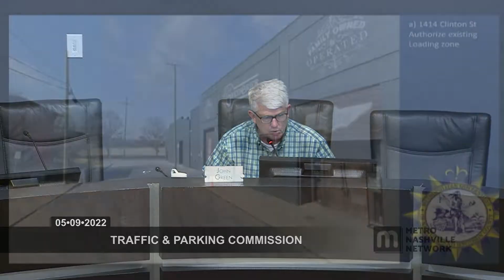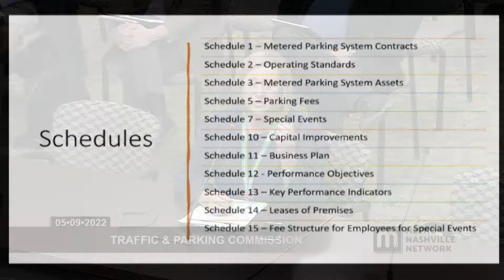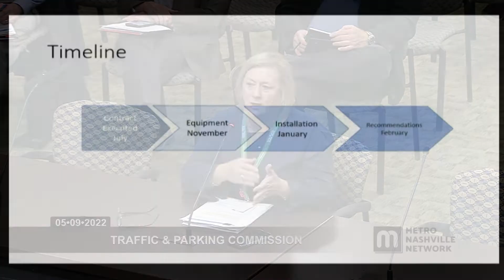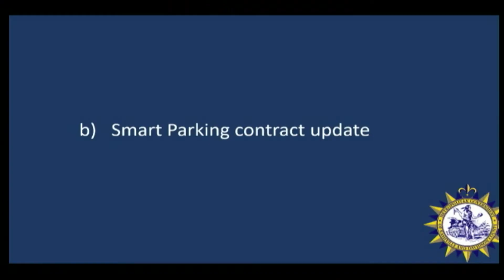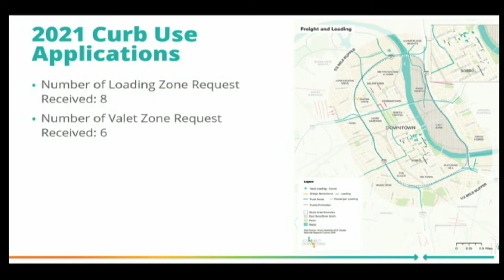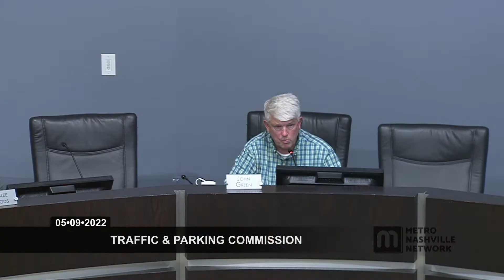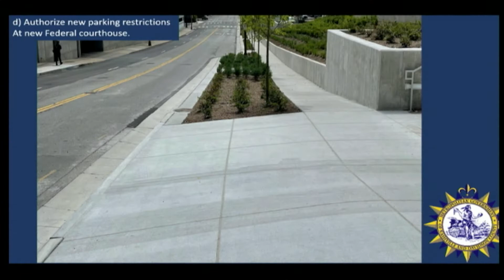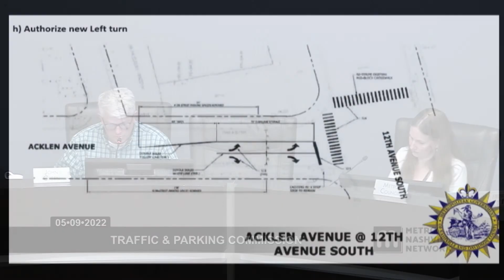05/09/22 Traffic & Parking Commission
Coverage of the Traffic & Parking Commission Meeting for the Council of Metropolitan Nashville and Davidson County. Held in the Sonny West Meeting room of the Howard Office Building on May 9, 2022